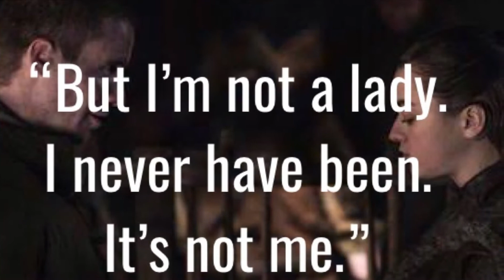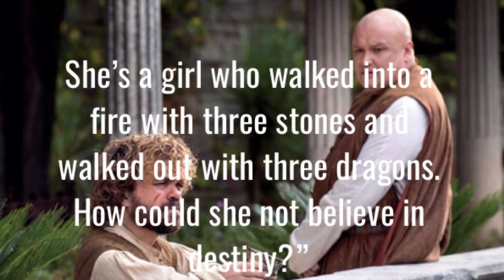GAME OF THRONES BEST QUOTES | Season 8 Episode 4